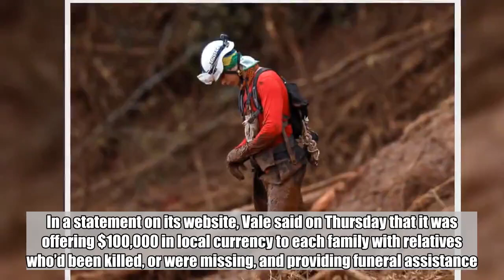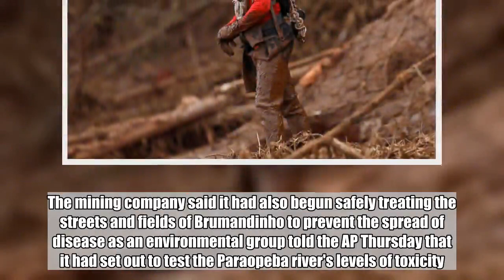Video shows massive wall of sludge surging toward city after dam collapse in Brazil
A videocamera in Brazil captured the moment when a deadly, waste-filled wave of mud, triggered by a dam collapse, began moving toward the city of Brumadinho, in the southeastern part of the country.  The deadly disaster occurred Jan. 25 at an iron-ore mine owned by Vale, a Brazilian mining company.  Brazilian authorities said at least 110 people had been confirmed dead and at least 238 people remained missing, according to The Associated Press.  The camera, according to BandNews TV, was on top of a crane at the mine and captured the scene after the dam breach, which unleashed a massive wall of muddy, mine waste.  The sludge could be seen slowly surging toward the city, eventually taking over adjacent homes and farms, and ultimately burying parts of nearby city Brumadinho.  In a statement on its website, Vale said on Thursday that it was offering $100,000 in local currency to each family with relatives who’d been killed, or were missing, and providing funeral assistance.  By Friday, the company said it was expanding its financial assistance to residents "who lived or carried out any rural or commercial activities in the Self-Saving Zone (ZAS) of the Emergency Action Plan for Mining Dams (PAEBM)."  Vale said it was also "fully cooperating" with authorities and that three of its workers had been arrested with two others "responsible for the audit company who testified to the stability" of that dam.  The mining company said it had also begun safely treating the streets and fields of Brumandinho to prevent the spread of disease as an environmental group told the AP Thursday that it had set out to test the Paraopeba river's levels of toxicity.  "Dikes will be built in the Brumadinho mine area with the aim of containing sediments from the tailings. Moreover, the installation of a barrier for sediment retention near the water catchment of the city of Pará de Minas and the construction of a sediment containment barrier in the Paraopeba river will be concluded today," Vale said.